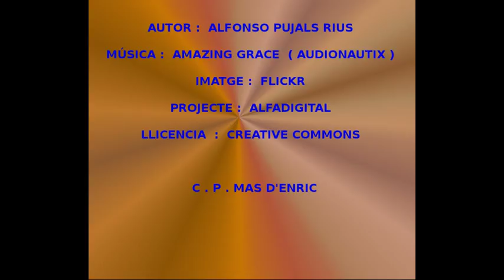ND 17 ME01 Viatge a Peñíscola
Relat digital creat per Alfons de CP Mas d'Enric basat en un text propi dins la proposta "Per Nadal, un conte i una postal". Projecte DigiTale